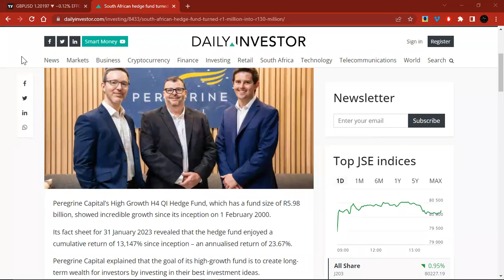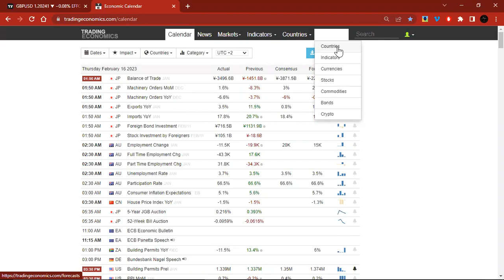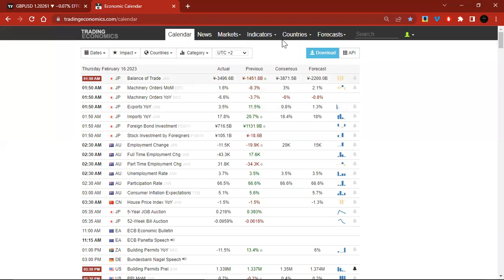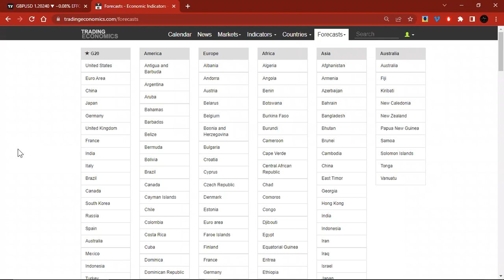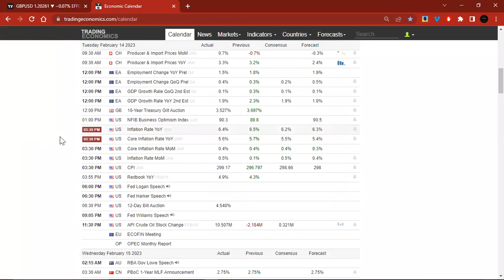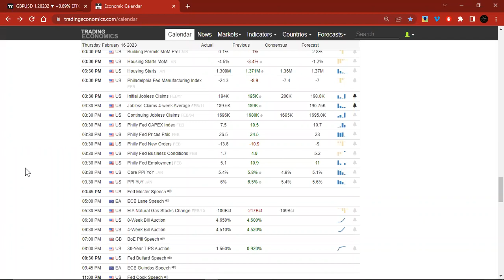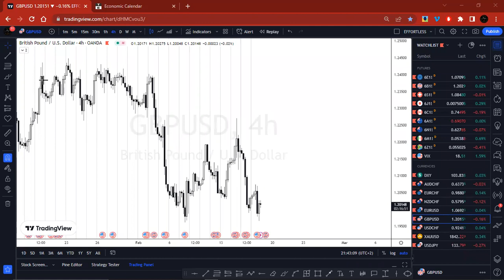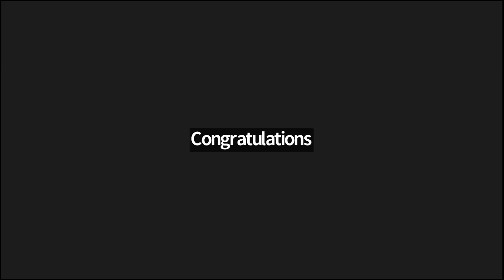🔴 2023 Why The Dollar Is Still A Buy (Forex Trading Fundamentals Q&A)